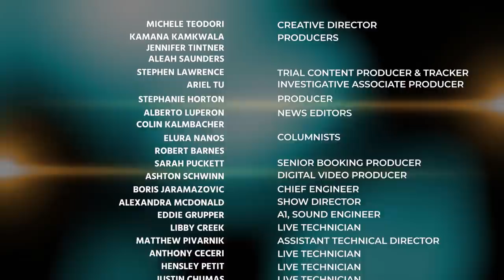Michelle Martinko's Family Speaks to Law & Crime Network About the Jerry Burns Verdict